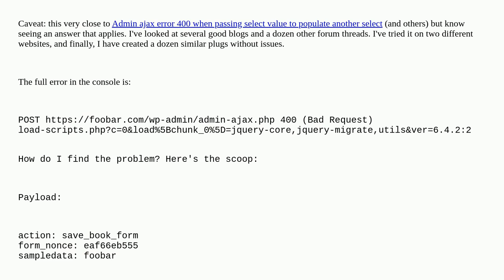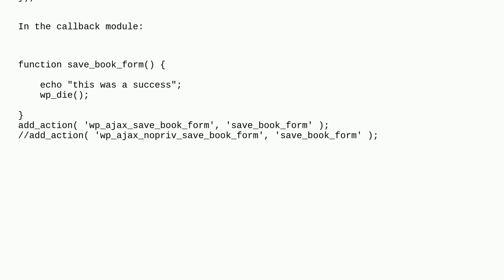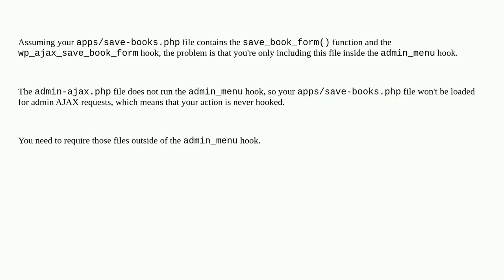Wordpress: Ajax call to a function in another module returns a 400 (Bad Request) error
Ajax call to a function in another module returns a 400 (Bad Request) error

A special thanks goes out to the awesome community

  ajax